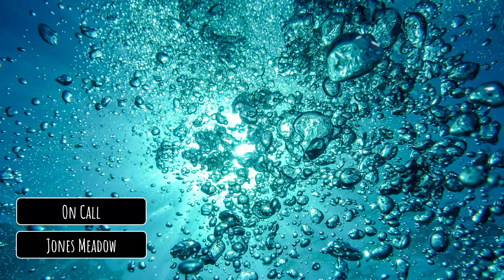Jones Meadow - On Call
Only Fine Selected Music